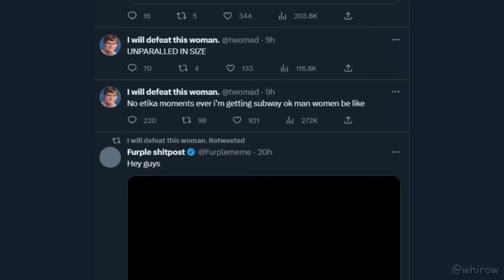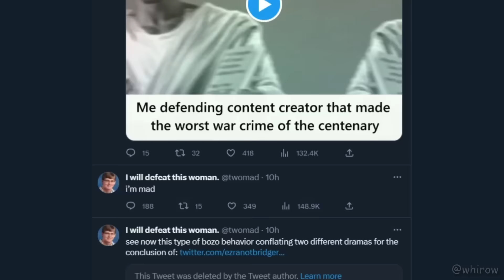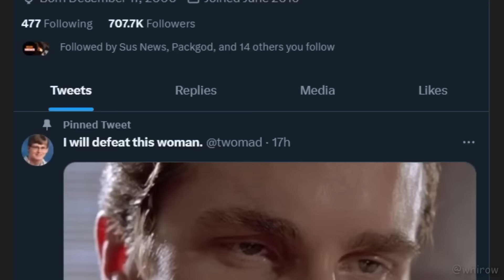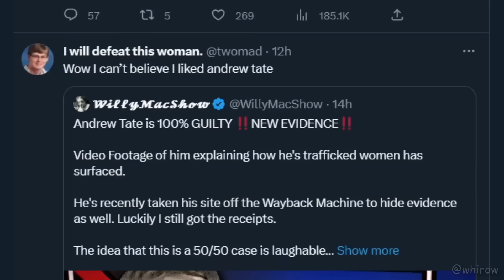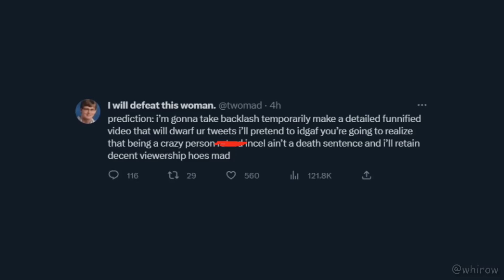wtf is blud on😭😭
bro went from 800k to 697k after this💔
(giv followers in case youtube kills my channel)
terrible website #2: @whirow (dm me if u wanna lol)